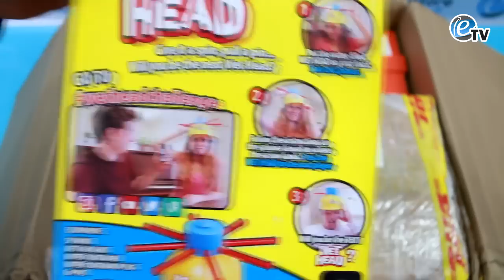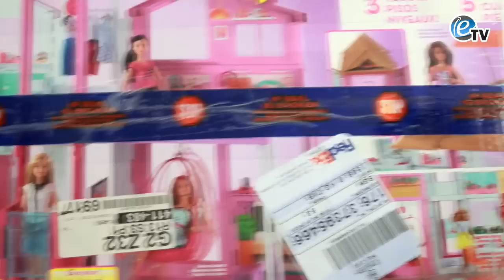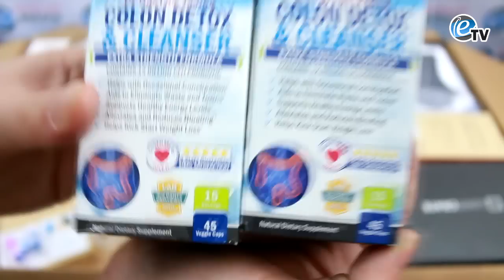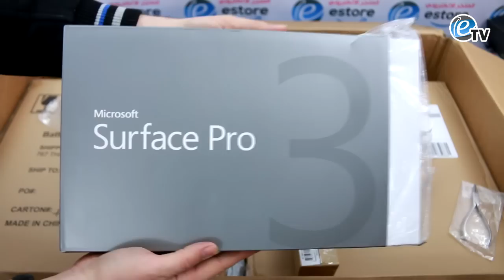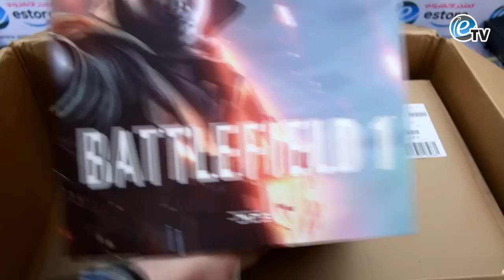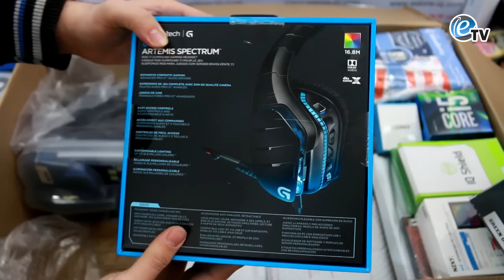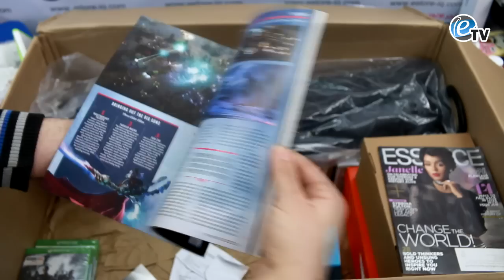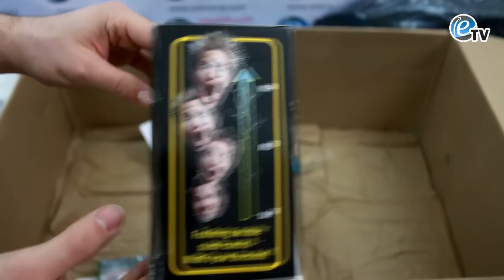انبوكسنك : (فتح صناديق) للمواد من امزون (امريكا) شحنة 51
السلام عليكم

شحنة 51
من خدماتنا الاخرى :
رابط الموقع على الانترنت
رابط الصفحة على الفيس بوك (للطلب او الاستفسار)
رابط صفحة مواد التجميل والصحة والعناية بالجسم والشعر